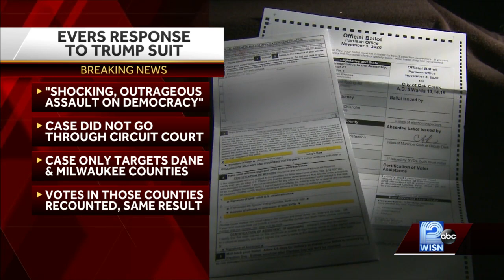Gov. Evers responds to President Trump lawsuit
The response was due by 8:30 Tuesday